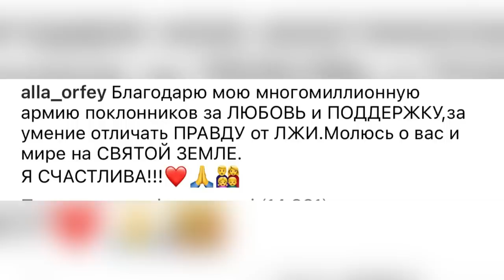Пугачева ВПЕРШЕ звернулася до УКРАЇНЦІВ після ракетного 0бстрілу українських міст РФ:Молюсь о Вас…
Алла Пугачова після масованих ракетних 0бстрілів України звернулася до українців: "Молюся за вас і мир". Артистка, яка нещодавно поїхала з країни-агресорки до Ізраїлю, подякувала своїм прихильникам за вміння відрізняти правду від брехні. Знаменитість також зазначила, що молиться, аби на "святій землі" скоріше настав мир. Російський поет Ілля Рєзнік обурений поведінкою Пугачової і що тепер заборонили використовувати пісні в РФ, які він написав Аллі Пугачової.